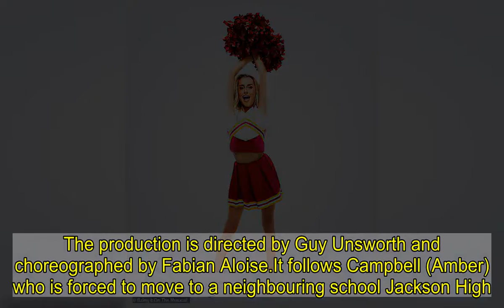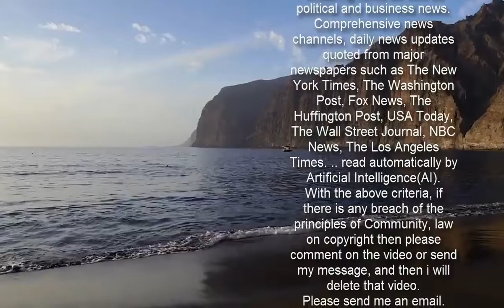Amber Davies to play leading role in musical Bring It On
She was a hit when she starred in Dolly Parton's West End 9 to 5 musical  in 2019. And Amber Davies has landed the leading role in the theatrical adaptation of new musical Bring It On. The Love Island star, 28, will play newly crowned cheerleading squad captain, Campbell alongside Olympic gymnast Louis Smith, 31.    Inspired by the 2000 film, Bring It On features an original score by the multi award winning creator of Hamilton, Lin-Manuel Miranda and Pulitzer Prize winning Tom Kitt, composer of Next To Normal.  The production is directed by Guy Unsworth and choreographed by Fabian Aloise.It follows Campbell (Amber) who is forced to move to a neighbouring school Jackson High. But an unlikely friendship catapults Campbell back into contention with a powerhouse squad and the fire to achieve the impossible.  In 2017, the brunette found fame by winning ITV2's Love Island with ex-boyfriend Kem Cetinay.They split 132 days after scooping the £50K cash prize.Amber went on to make her professional stage debut in 2019 as Judy Bernly in Dolly Parton’s 9 to 5 The Musical at the Savoy Theatre and subsequently on the UK tour. Four-time gymnastic Olympic medallist Louis, meanwhile, shot to fame in 2008 when he won the first British gymnastic medal in 100 years at the Beijing Olympics.    Following his success at the London 2012 Olympic Games Louis later won that year’s BBC Strictly Come Dancing, before going on to win the Strictly Come Dancing Christmas Special in 2014. On stage he has appeared in Rip It Up in both the West End and on tour. The play will be shown at the Southbank Centre’s Queen Elizabeth Hall from Wednesday 8 December 2021 to Saturday 22 January 2022, following eight performances at the New Theatre, Peterborough from Tuesday 30 November to Saturday 4 December 2021.